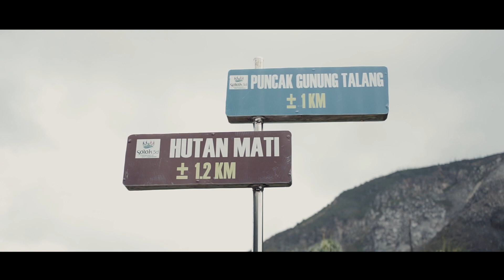EPS 48 | KELILING INDONESIA PLUS NAIK GUNUNG ? JALUR TERBARU GUNUNG TALANG 2022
[ KELILING INDONESIA PLUS NAIK GUNUNG ]
Diwaktu Tim Mengenal Indonesia berada di Provinsi Sumatera Barat tepatnya di Kota Padang, kami menyempatkan diri untuk mendaki Gunung Talang bersama kawan baru dari Sulawesi Selatan, hal ini menjadi moment terpenting karna baru lagi kami naik gunung setelah perjalanan keliling Indonesia ini  dimulai. Nonton aja lah klean yah. selamat menikmati.
Terima kasih

Mengenal Indonesia

"Support perjalanan ini dengan membeli Merchandise Mengenal Indonesia"
Terima kasih.

Produk yang saya review/gunakan dapat kalian beli disini yah :
Lazada
Tenda Eiger X-BERGANOA 1P TENT (New 2022)

Shoppe
Tas Dada Eiger

Tokopedia
Tenda Eiger X-BERGANOA 1P (New 2022)